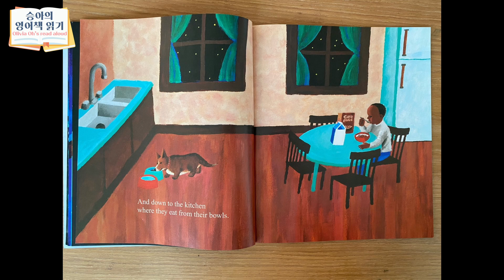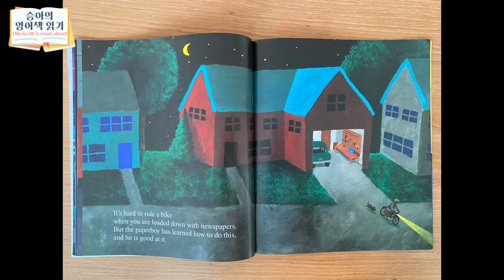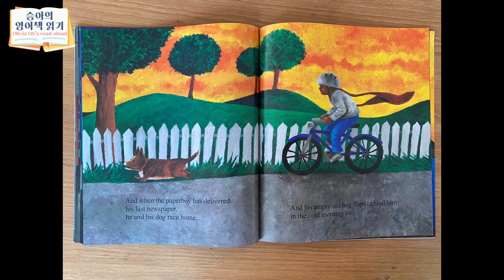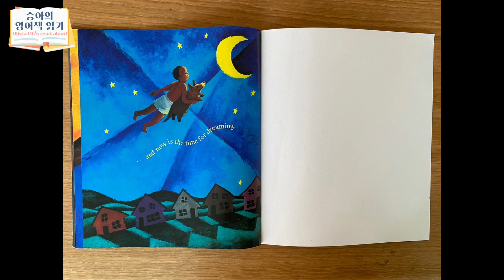Paperboy(by Dav Pilkey) read aloud by Olivia Oh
☆Paperboy by Dav Pilkey
☆ AR 2.9 / LEXILE AD530L
☆ Read aloud by Olivia Oh